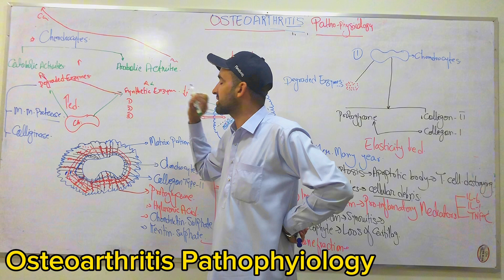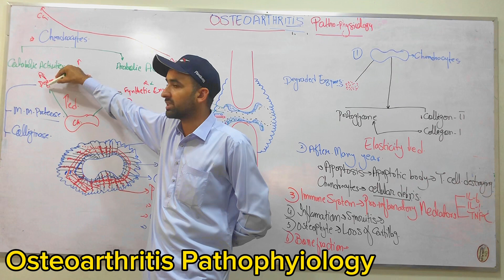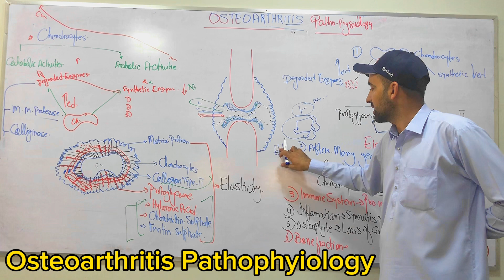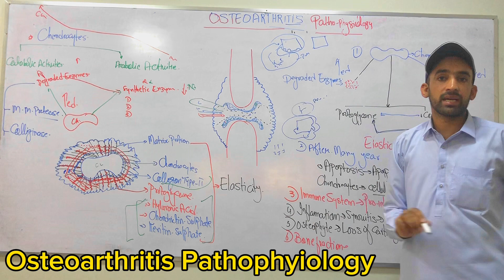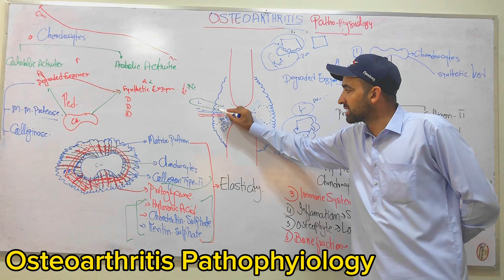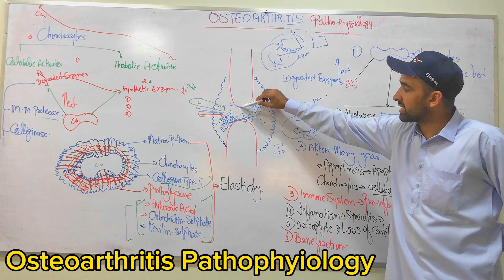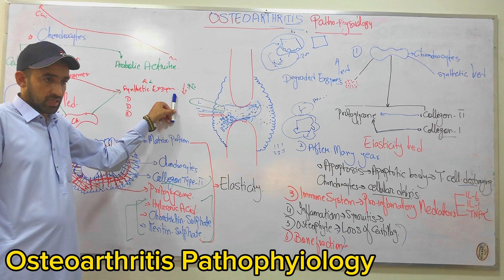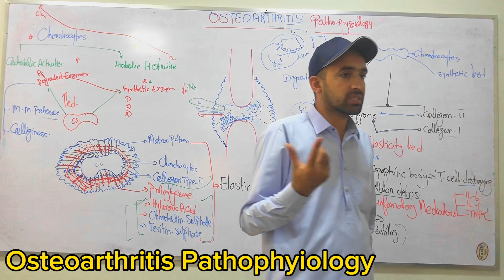Osteoarthritis Pathophysiology/ Function of chondrocyte Hindi Urdu By IMTIAZ AFRIDI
Pathophysiology of Osteoarthritis